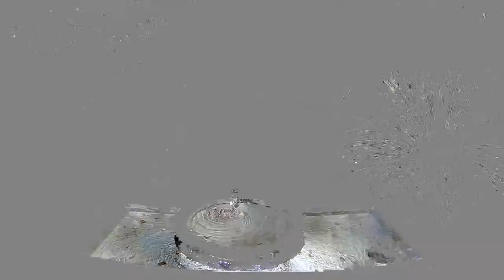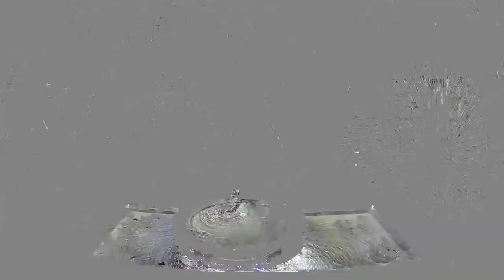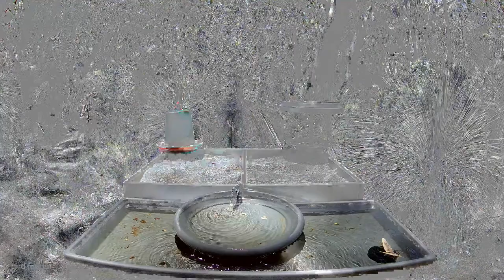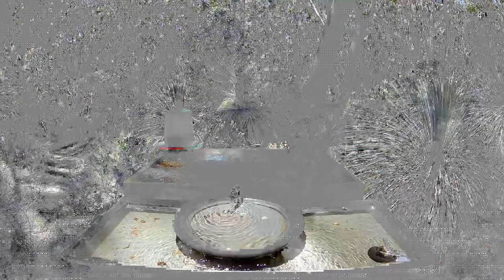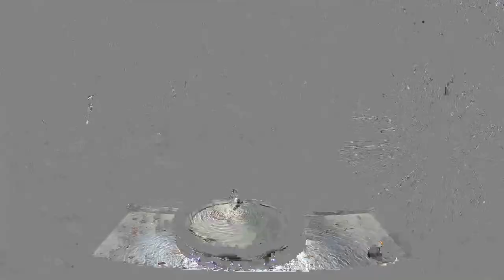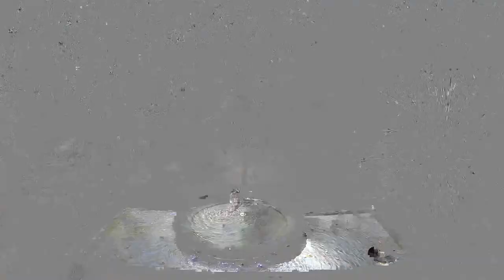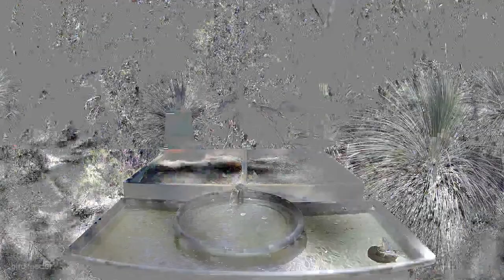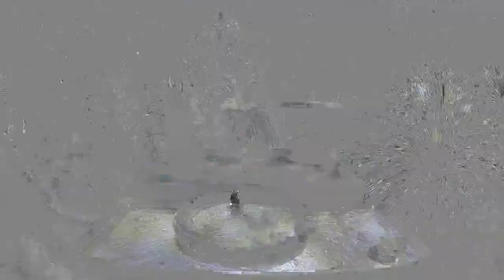LIVE AUSTRALIAN BIRD FEEDER CAMERA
Live bird feeder set up in Australia.

We have only just this up on 9/12/21 so if you see any birds please let us know in the chat and help us try to identify as many as we can so we can list them here and help each other enjoy this wonderful experience.

We will be adding more feeders and types of food so if you have any suggestions please let us know.